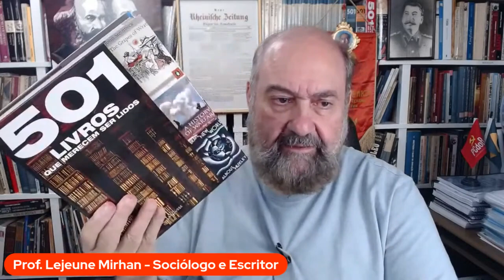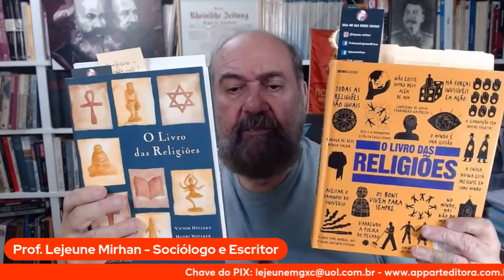CURSO LIVRE SOBRE HISTÓRIA DAS RELIGIÕES - CONFUCIONISMO: RELIGIÃO OU FILOSOFIA? #1 (AULA 9)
O Professor Lejeune Mirhan, Sociólogo e Escritor, ministra no seu Canal da Geopolítica o "Curso Livre Sobre a História das Religiões" e o Canal M65 retransmite por entender que se trata de um conteúdo útil, histórico e de muita qualidade.
Nesse vídeo a aula # 9 - CONFUNCIONISMO: RELIGIÃO OU FILOSOFIA?  #1

Curta e compartilhe os seus conteúdos.

Canal da geopolítica: YouTube/ @CanaldaGeopolitica
Canal M65  @CanalM65